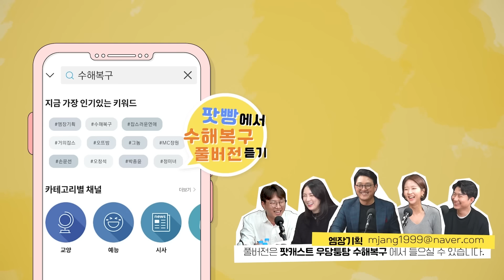팁은 모르겠고 TC는 좀 알아요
우당퉁탕 수해복구 162회
정미녀의 트렌드 따라잡기 / 팁 문화